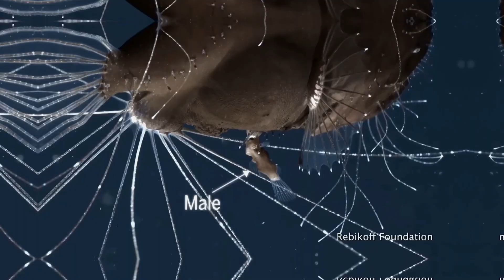You Won't Believe These 10 WEIRDEST Deep Sea Creatures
Prepare to be amazed as we uncover the 10 weirdest deep sea creatures that will blow your mind! Get ready to dive into the strange and fascinating world of the ocean's most bizarre inhabitants.

Visual Credits:
BBC / MBARI / Nat Geo / National Geographic / Rebikoff Foundation / Dante Fenolio/Science Photo Library / Edith A. Widder / Doug Perrine - Alamy / Paul Ferguson / AnglerAnko / EVNautilus / Ocean Networks Canada /